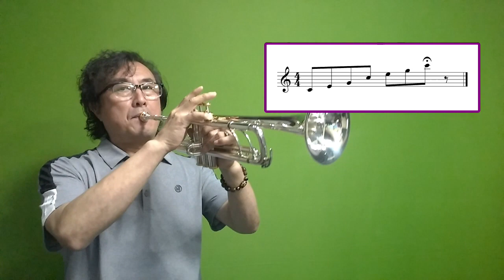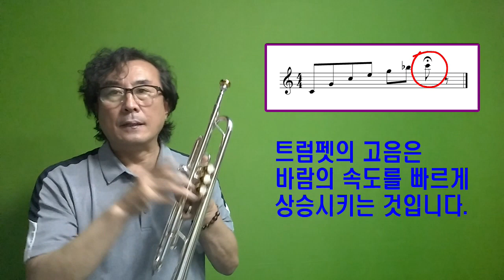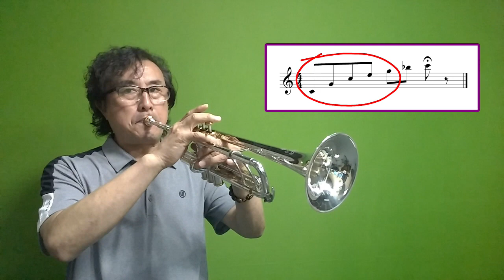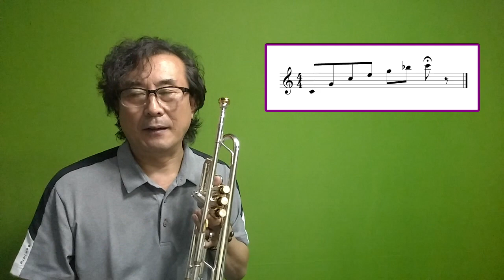평생 해야 할 트럼펫 고음연습 - 말하는 대로 되게 하소서.. / 트트홀